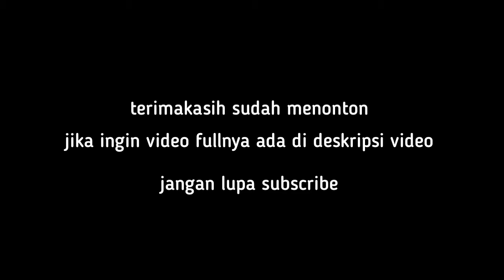Trailer film balik kampung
Potongan clip film balik kampung karena cinta (balek kampong karene cinte)
Ifan seventeen

Tonton juga video fullnya

Kepada kalian yang telah menonton video ini, yang sudah melihat channel youtube saya

Entoro tv menyajikan berita berita menarik dan hangat dibalik peristiwa peristiwa dibelahan dunia,
Berita olahraga
Berita nasional
Video viral
Peristiwa langka
Peristiwa unik
Dunia kreatif
Lagu daerah